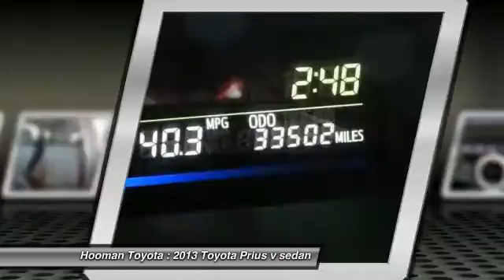2013 Toyota Prius v LONG BEACH,HUNTINGTON BEACH,LAKEWOOD,WESTMINSTER,LOS ANGELES 15T2630A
2013 Toyota Prius v 5DR WGN THREE

Hooman Toyota
4401Pacific Coast Highway

HOOMAN TOYOTA PROUDLY SERVING LONG BEACH, HUNTINGTON BEACH, LAKEWOOD, WESTMINSTER, LOS ANGELES, AND SURROUNDING SOUTHERN CALIFORNIA LOCATIONS. THIS GRAY 2013 Toyota PRIUS V IS EQUIPPED WITH A 1.8L DOHC 16-valve VVT-i Atkinson-cycle I4 hybrid engine, AUTOMATIC TRANSMISSION, AND RECEIVES AN ESTIMATED 44 City/40 Hwy MPG. 2013 Toyota PRIUS V 5DR WGN THREE You will be seeing Red if you do not come see this CERTIFIED Toyota Prius v Three with ONLY 33,378 Miles! Offering an estimated 44mpg City, this Bold Beauty is PRICED Special for the Internet and is ready to spice up your commute. When you buy this Spacious Hybrid Wagon from Hooman Toyota Scion of Long Beach you will receive FREE LIFETIME VIP Benefits: FREE LIFETIME OIL CHANGES, FREE CAR WASHES when Serviced with our Award Wining Service Department, FREE FLAT TIRE REPAIRS and FREE LOANER VEHICLE!!! Carfax reports ONLY 1 Owner on this LOW- Mileage Toyota which has passed an intensive 160-Point Quality Assurance Inspection. Our factory-trained certified technicians have completed any and all necessary repairs and reconditioning so this Prius could join Hooman Toyota's collection of like new vehicles and officially be called Toyota Certified. The rigorous 160-point Quality Assurance Inspection, includes mechanical, detailing, and appearance standards. When you finance this amazing TCUV vehicle, you get EXCELLENT financing options as low as ONLY 0%APR for 36months on approved credit! Equipped with Power Windows, Power Door Locks, Adjustable Front Bucket Seats, Four-way adjustable fold-flat passenger seat, Remote Keyless Entry, Rear Tonneau Cover and Cargo Net. Find ULTIMATE Comfort in the Driver Seat which is adjustable 6- ways and includes Power Lumbar support. The Navigation will help to guide you to your next destination as you happily drive behind the Telescoping Steering Wheel which offers Mounted AUDIO Controls, A/C Controls and Telephone Capability! If you enjoy music, you will love that this Prius has AM/FM Radio, CD Player, Entune Capability and Auxiliary Audio Jack! Come See What the BUZZ is all about at HOOMAN TOYOTA of LONG BEACH Stock #: 15T2630A | VIN: JTDZN3EU8D3188342 | 2013 Toyota Prius v 5dr Wgn Three AIR CONDITIONING TRACTION CONTROL Hooman Toyota